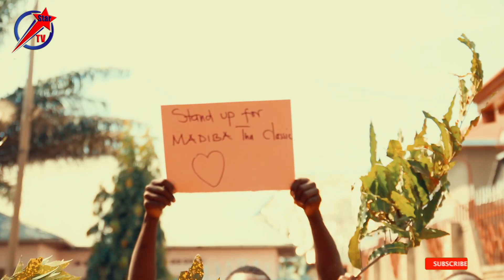Tabara Twafunzwe😭na Landry Promoter Mugasho Aho Hazindutse Imyiyerekano Yabantu Benshi Mu Kibenga🙏